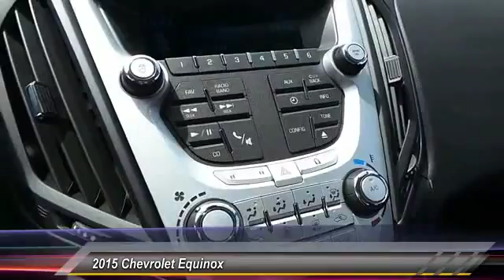equi Odessa TX F1173124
2015 Chevrolet Equinox FWD 4dr LS

5020 N. John Ben Shepperd Parkway

CHAMPAGNE SILVER METALLIC exterior and JET BLACK interior, LS trim. iPod/MP3 Input, Onboard Communications System, TRANSMISSION, 6-SPEED AUTOMATIC WITH.. LS PREFERRED EQUIPMENT GROUP. FUEL EFFICIENT 32 MPG Hwy/22 MPG City! READ MORE! KEY FEATURES INCLUDE iPod/MP3 Input, Onboard Communications System, Aluminum Wheels Keyless Entry, Child Safety Locks, Steering Wheel Controls, Electronic Stability Control, Bucket Seats. OPTION PACKAGES TRANSMISSION, 6-SPEED AUTOMATIC WITH OVERDRIVE (STD), AUDIO SYSTEM, AM/FM/SIRIUSXM STEREO WITH CD PLAYER AND MP3/WMA PLAYBACK CAPABILITY Graphic Interface Display (GID), Radio Data System (RDS), speed-compensated volume and outside temperature display (STD), LS PREFERRED EQUIPMENT GROUP Includes Standard Equipment, ENGINE, 2.4L DOHC 4-CYLINDER SIDI (SPARK IGNITION DIRECT INJECTION) with VVT (Variable Valve Timing) (182 hp [135.7 kW] @ 6700 rpm, 172 lb-ft [232.2 N-m] @ 4900 rpm) (STD). LS with CHAMPAGNE SILVER METALLIC exterior and JET BLACK interior features a 4 Cylinder Engine with 182 HP at 6700 RPM*. EXPERTS ARE SAYING Seating comfort and legroom are good all around, and the sliding and reclining second-row seats allow you to expand the amount of legroom in the rear. -Edmunds.com. Great Gas Mileage: 32 MPG Hwy. VISIT US TODAY All American Chevrolet of Odessa sells new and used cars, trucks and SUVs near Midland and San Angelo, Texas. We offer financing options and incentives for all Texas Chevrolet customers. Price contains all applicable dealer incentives and non-limited factory rebates. You may qualify for additional rebates; see dealer for details.